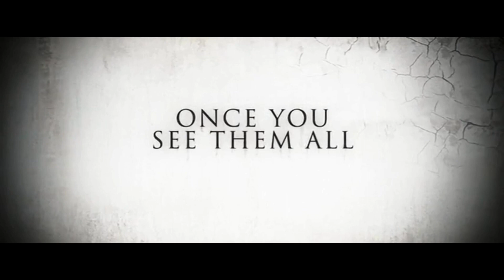Sinister 2 (2015) Trailer